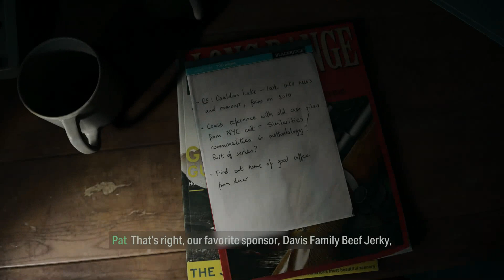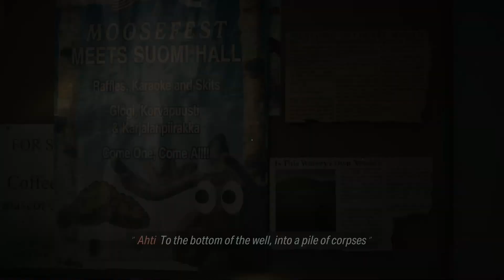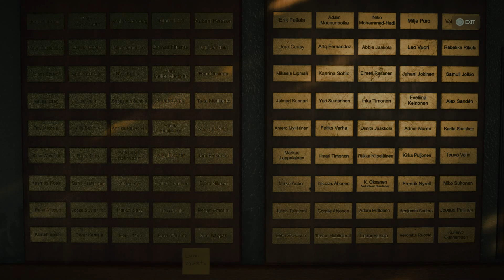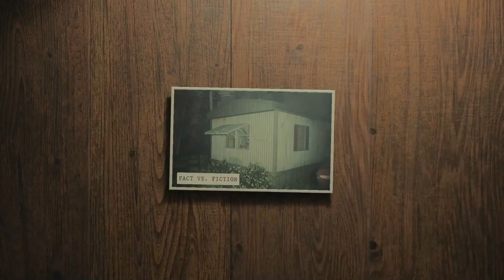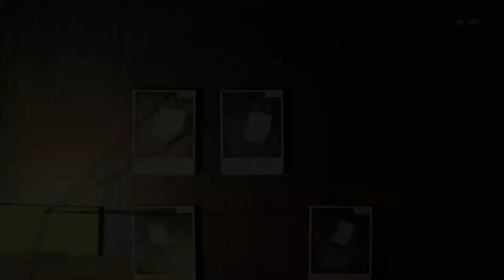Alan Wake 2 (PS5) [15]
Alan Wake 2 for PS5 with commentary #15. From the studio that brought you Control comes a psychological survival horror starring two protagonists in two very different worlds. Play as Alan Wake a writer lost in the Dark Place and Saga Anderson a FBI Agent on an investigation into ritual murders.